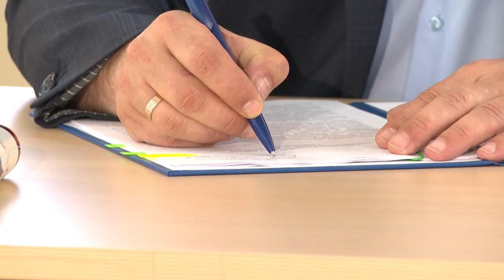Соглашения о создании четырех новых кластеров проекта «Профессионалитет» подписали в Приморье.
Соглашения о создании четырех новых кластеров проекта «Профессионалитет» подписали в Приморье. Как сообщили в ведомстве, четыре учебных учреждения региона стали победителями конкурса на предоставление субсидии. Гранты на общую сумму 400 миллионов рублей колледжи получат из федерального бюджета.